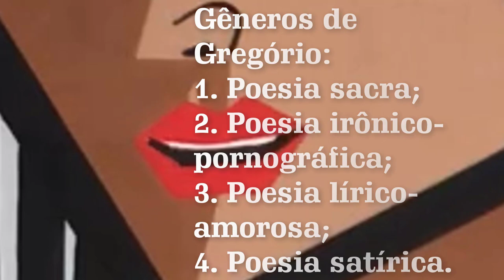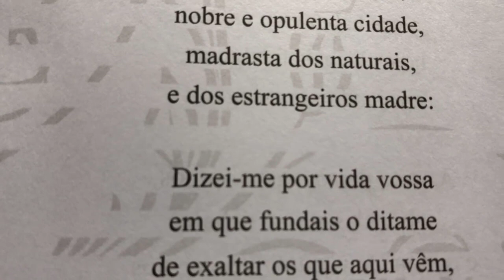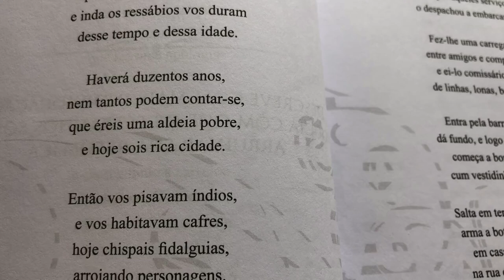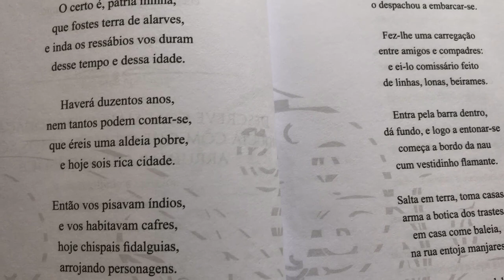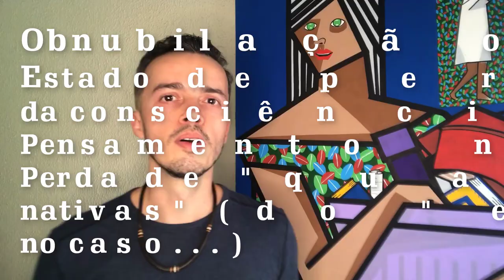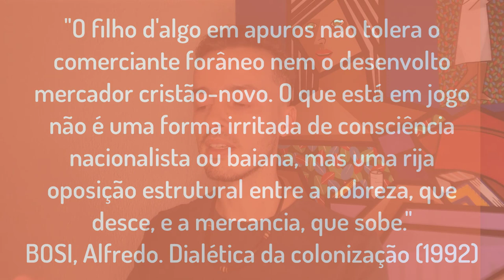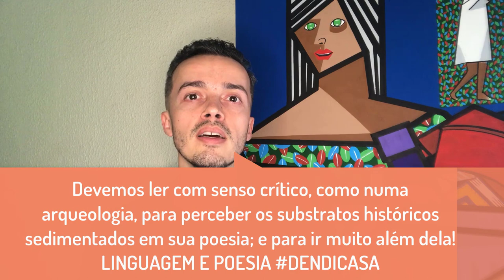Gregório de Matos: preconceituoso ou genial? racista ou underground?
Como lidar com a obra de um poeta incontornável na história da literatura brasileira, mas que representa, ao mesmo tempo, todo o racismo, a misoginia e a intolerância religiosa que ainda hoje marcam a nossa sociedade?

"VOCÊ EM CASA E O IFPI EM MOVIMENTO"
Prof. Dr. Daniel Glaydson Ribeiro
IFPI Campus Cocal

Agradecimentos especiais ao pintor e amigo Ed Ferrera, que abrilhanta nosso cenário com a tela "Educação" (2021).